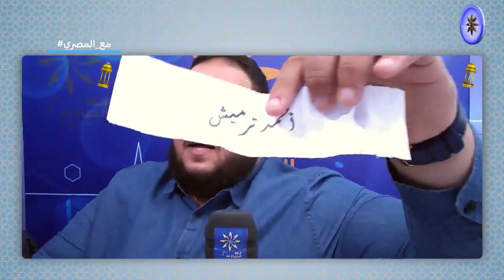بنة رمضان 15 04 2022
قبر الصبية
سباقيتي البوتانسكا
 Spaghetti alla puttanesca 🍝🍝

البث المباشر🎙📻🎚